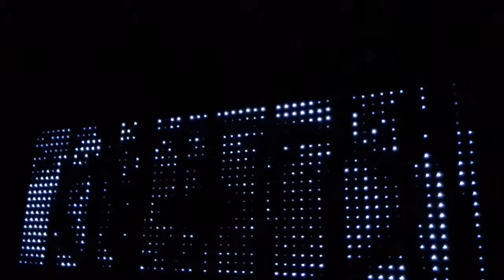Enchanted Forest 1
Pitlochry, Scotland - October 2015